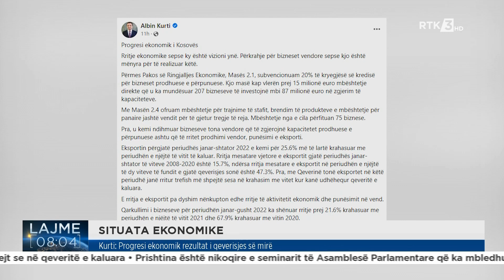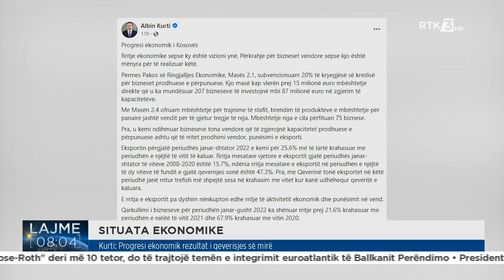Lajme 08:00 09.10.2022